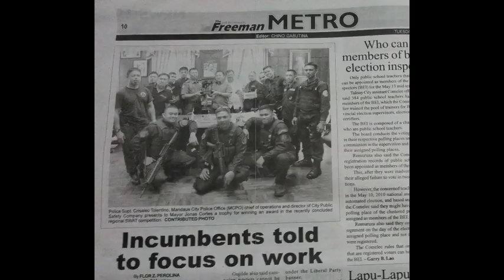SWAT MCPO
2nd PRO7 SWAT competition held at CPRA International Firing Range Lapu-lapu City on April 5-7, 2013

Theme song: Back to me
by cueshe